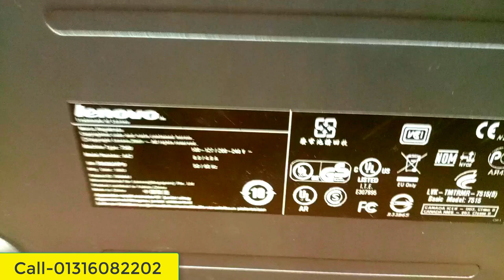brand pc eid offer in 2023 || used branded pc update price in bangladesh 2023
hp/dell/lenovo/acar---3500tk
41 motherboard
cor2dou prossor
4gb ram
320gb hdd
DVD

hp/dell/lenovo/acar---4000tk
41 motherboard
cor2dou prossor
4gb ram
320gb hdd
DVD

hp/dell/lenovo/acar---4500tk
41 motherboard
cor2dou prossor
4gb ram
320gb hdd
DVD

hp/dell/lenovo/acar---5000tk
41 motherboard
cor2dou prossor
4gb ram
320gb hdd
DVD

hp/dell/lenovo/acar---10000tk
61 motherboard
i5 2nd gen prossor
4gb ram
500gb hdd
DVD

hp/dell/lenovo/acar---11000tk
61 motherboard
i5 3rd gen prossor
4gb ram
500gb hdd
DVD

hp/dell/lenovo/acar---19500tk
110 motherboard
i5 6th gen prossor
4gb ram
500gb hdd
DVD

২০০/= Advence করে,
 Order conform করুন।
০১৩২৩০৮৭৫১৫ বিকাশ/imo/WhatsApp
০১৩১৬০৮২২০২ বিকাশ/imo/WhatsApp
অথবা কল করে দোকানে আসুন।

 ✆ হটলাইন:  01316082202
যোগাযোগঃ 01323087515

Tags.